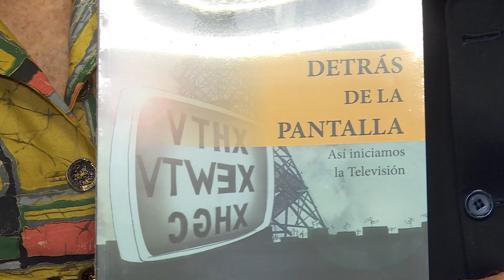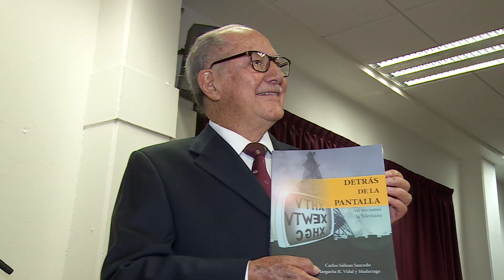Carlos Salinas Saucedo, uno de los pioneros de la televisión mexicana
Presenta su libro "Detrás de la pantalla"